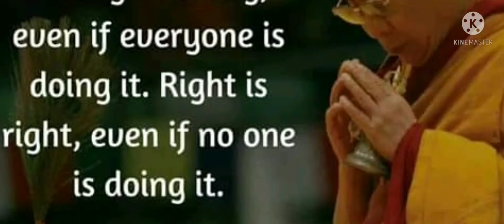guru Rinpoche khenno🙏🌄🍁